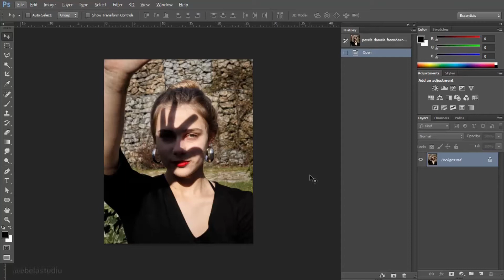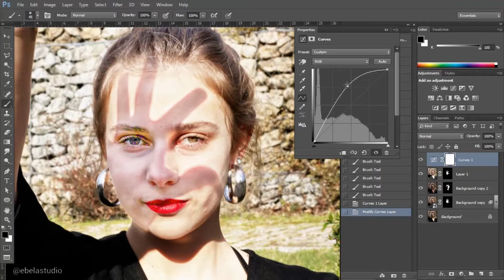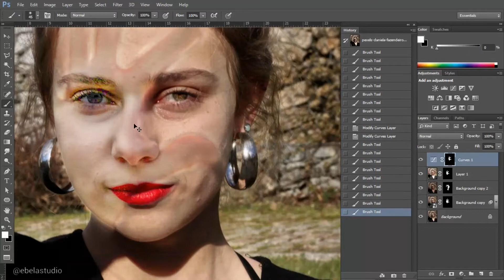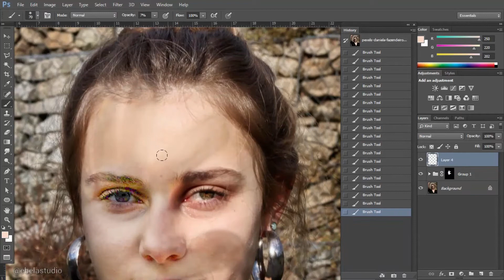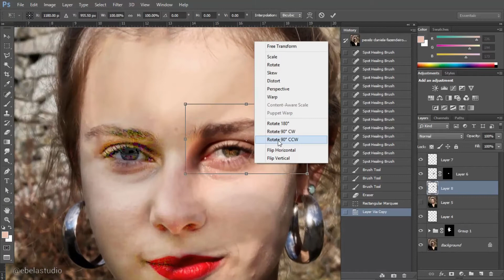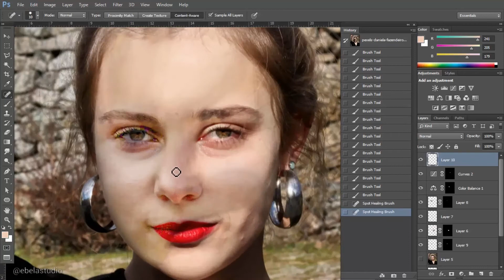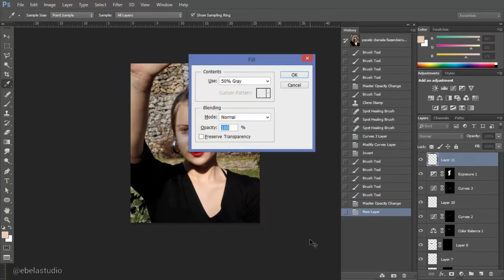Remove Shadows In Photoshop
In this tutorial will help you learn how to remove shadows on face in Photoshop (Professionally, advanced, Adobe pro edit).